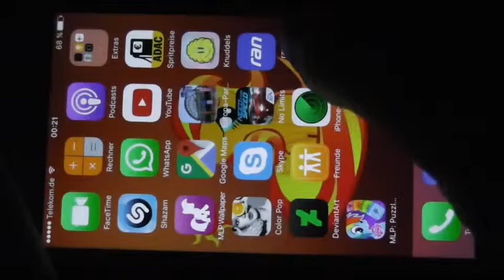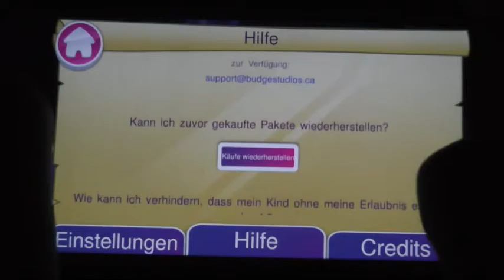Let's Play My Little Pony Harmony Quest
Retten wir  Canterlot vor Königin Chrysalis